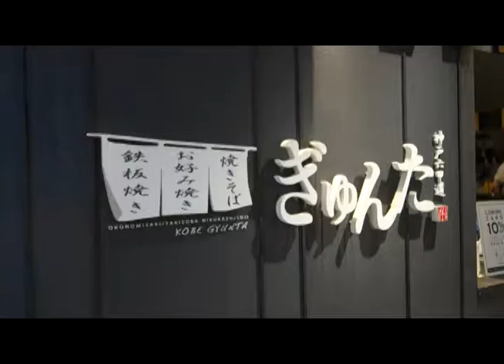お好み焼きランチセット（新宿）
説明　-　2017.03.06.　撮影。